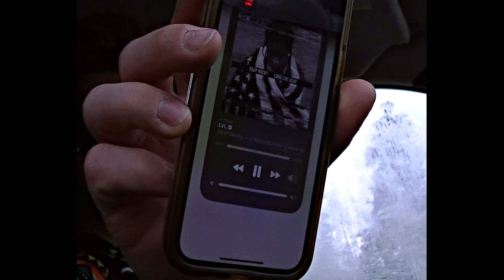Clipped - VVX Urban Ski mission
2 Nights filming urban in the fall 2022

Featuring:
Cole Isfan
Nic Suchy
Carson Sharp

Film/Edit from Cam Keith